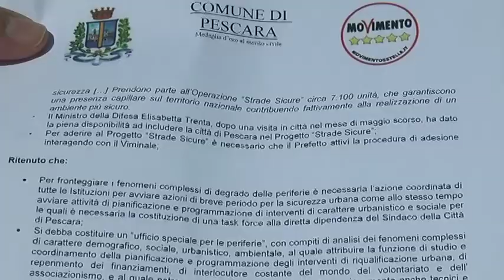M5S. Emergenza sicurezza a Pescara, subito "Strade Sicure"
Il Movimento 5 Stelle di Pescara torna a chiedere, con forza, l'0aqvvio del programma Strade Sicure nel quartier Rancitelli di Pescara e nelle altre zone problematiche della città. In un incontro al "Ferro di Cavallo", hanno illustrato l'ordine del giorno per il Consiglio Comunale, che impegna sindaco e assessore competente ad "attivare presso la Prefettura e gli altri Enti coinvolti, tutte le iniziative necessarie" per inserire il capoluogo adriatico nel progetto